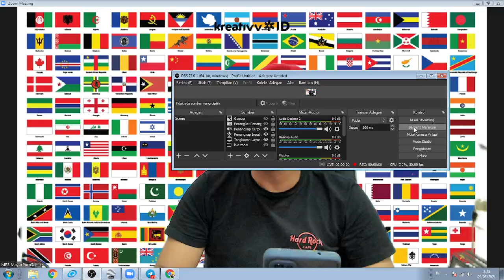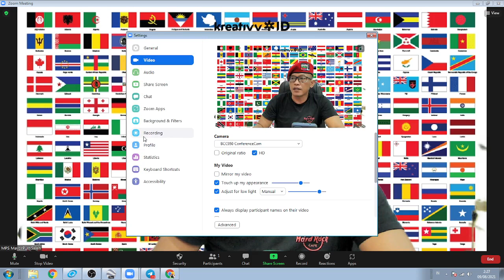WADDUH !!! TKA CHINA MASUK LAGI KE INDONESIA SELAMA PPKM LEVEL 4 INI, SIMAK PENJELASAN IMIGRASI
Aamiin.

TTD